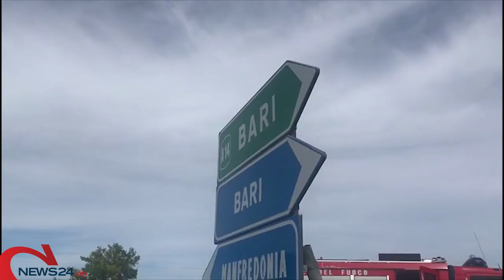MARGHERITA | Auto termina sotto un camion allo svincolo per Margherita: in codice rosso un 28enne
Avvenuto attorno alle 14.30, trasportato in codice rosso al “Bonomo” di Andria